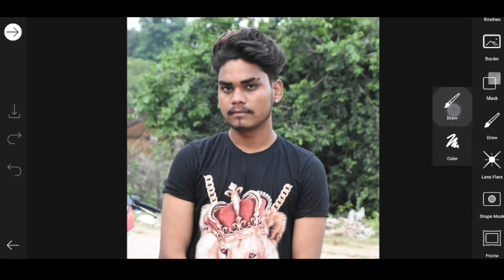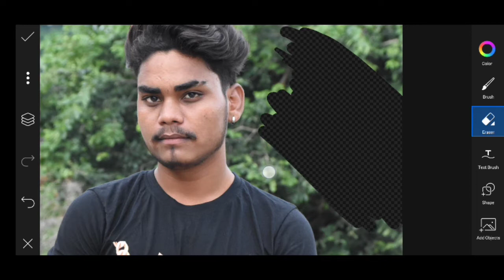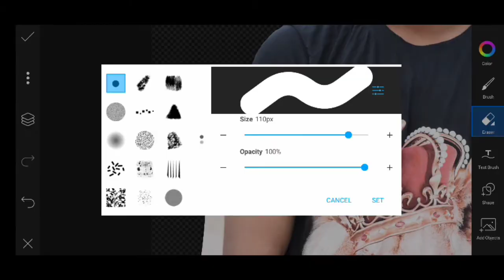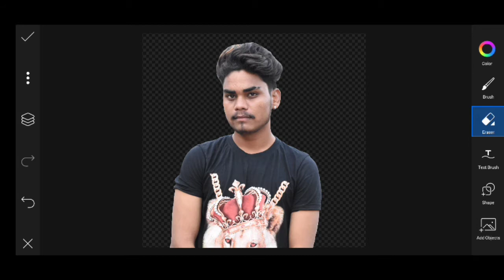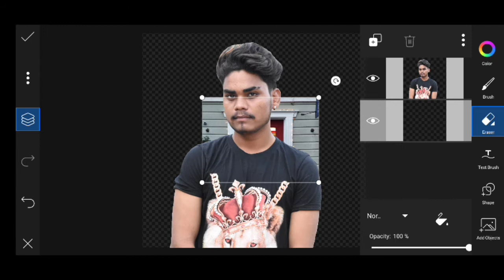background change in picsart editing in hindi || rb editing star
Hello guys welcome my YouTube channel rb editing star main
Is video me bataunga ki photo ka background change kese karte hai or photo me background kese lagate hai
To guys video ko pura dekhe skip kar doge kuchh samajh me nahi aayega achhe se dekhoge to sikhoge

Picsart aap plyastor se download karle guys